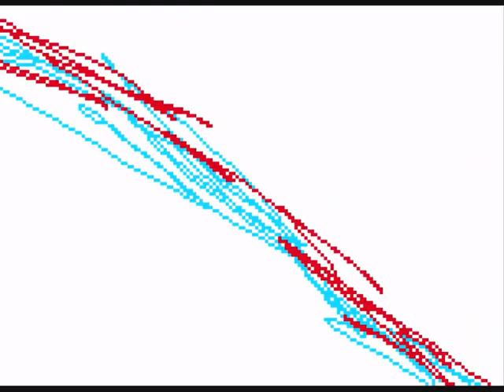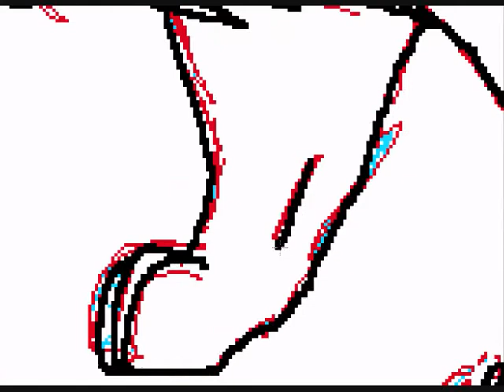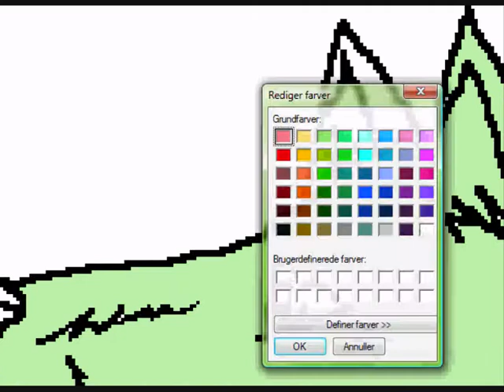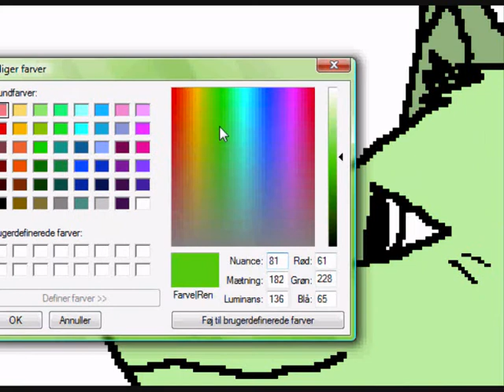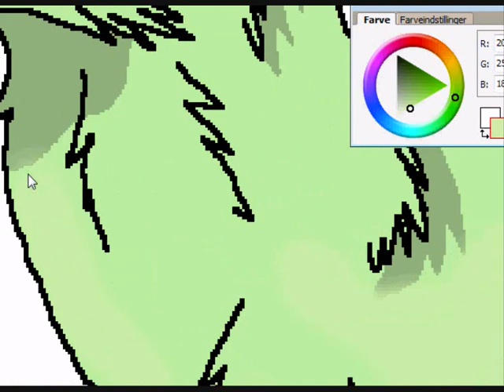Jeg tegner Twist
En rigtig god ven fra Den Danske hundepark x3